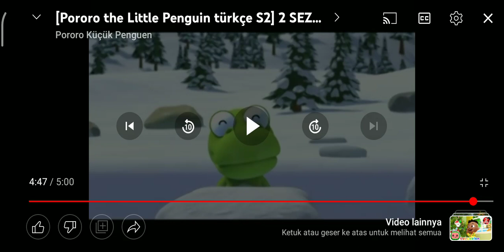Pororo lt's A Dinosaur! Speed Up Slow